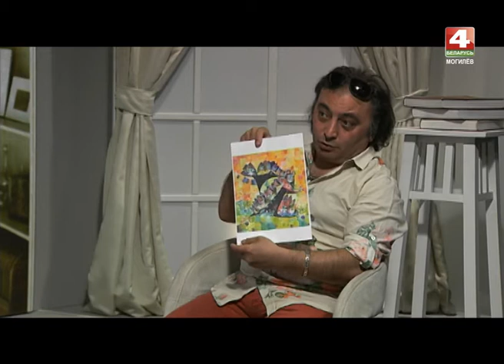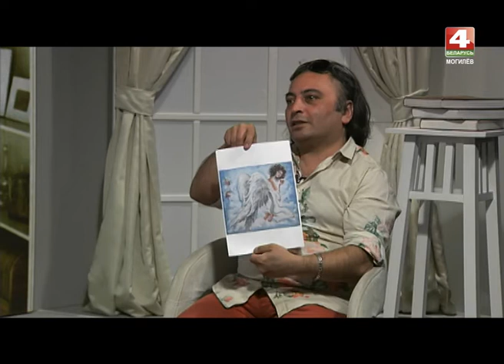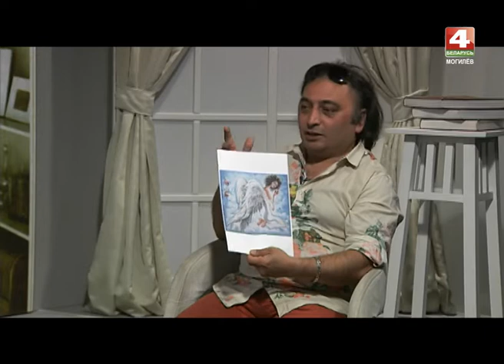Художники Вугар Али (Азербайджан) и Инна Пантелемонова (Украина)